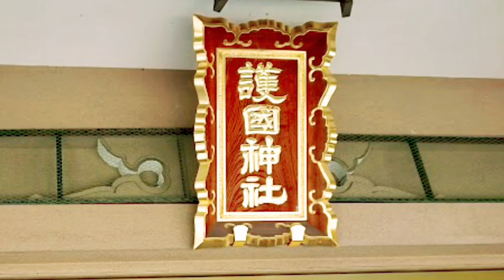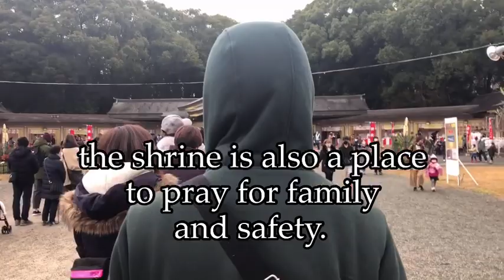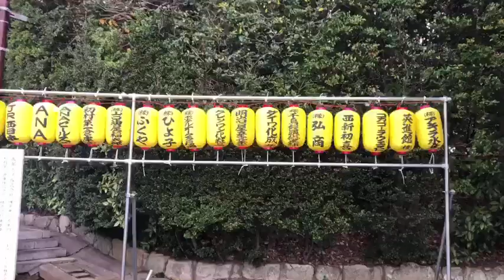護国神社！GOKOKU SHRINE in fukuoka japan(japanese modern shrine)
pls watch my new video  GOKOKU SHRINE in fukuoka japan